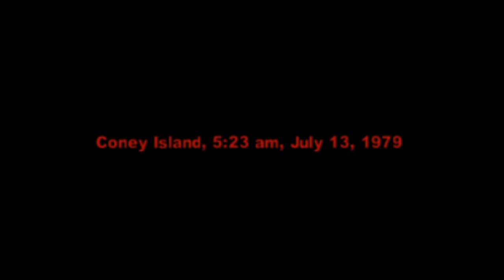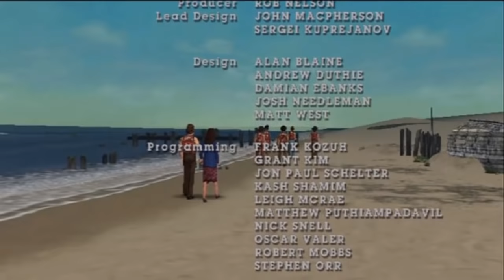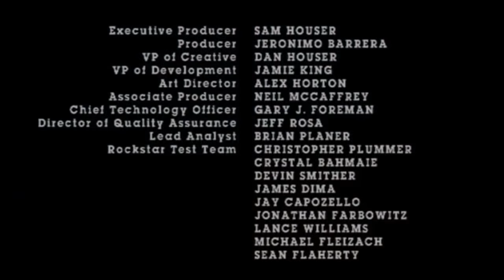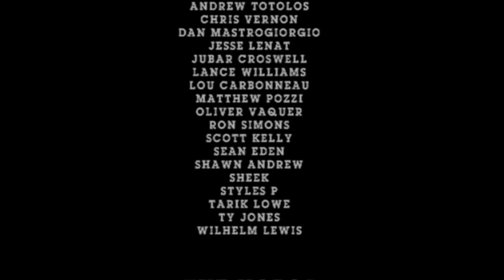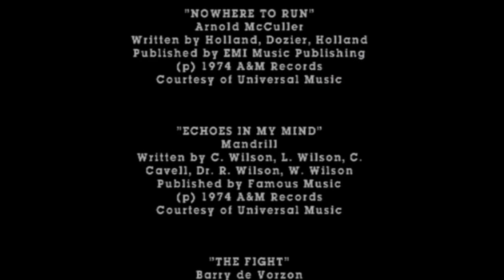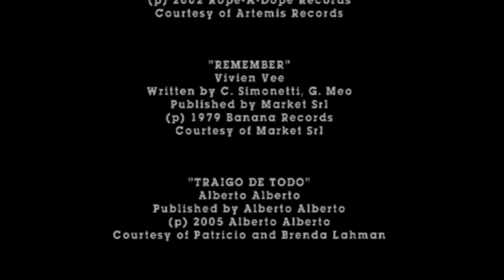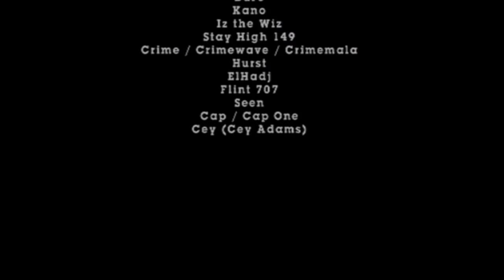The Warriors 1979 - Cinematic Movie (HD)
UPDATED VERSIONS BELOW!